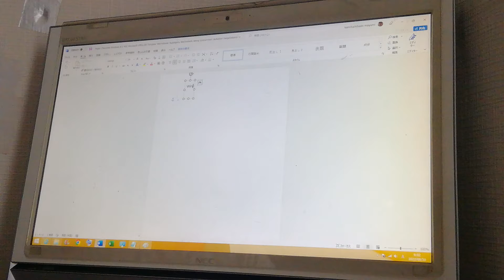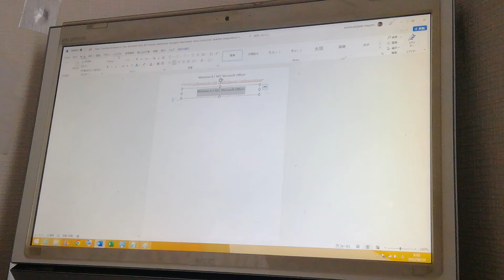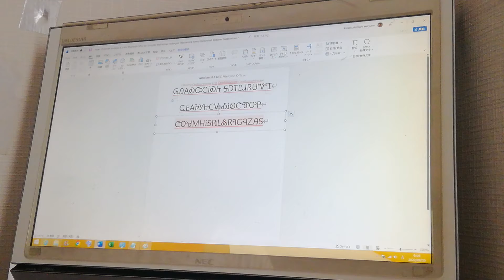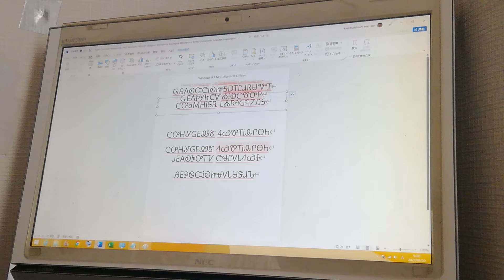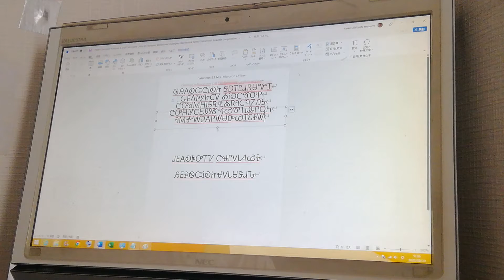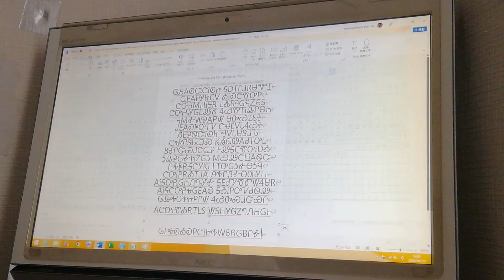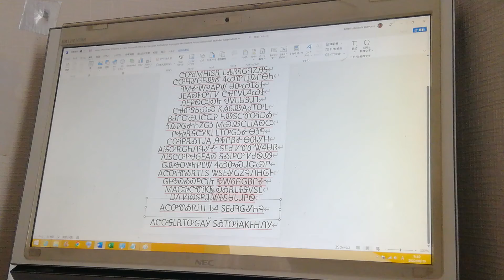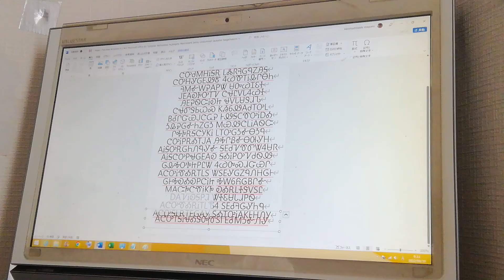Cherokee Windows 8.1 NEC Microsoft Office B5 Satekall Lastumezan Cherokee Szteshlikomer